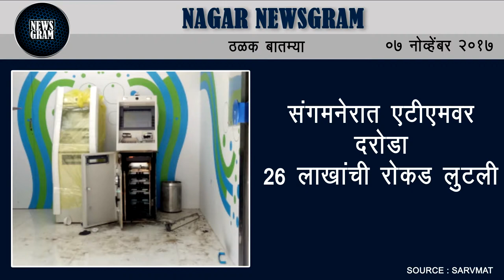Nagar Newsgram | Nagar News | Today's News Headlines | 7 November 2017